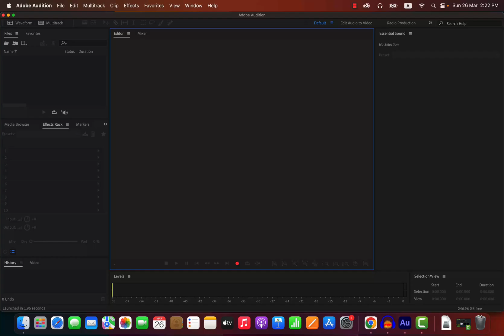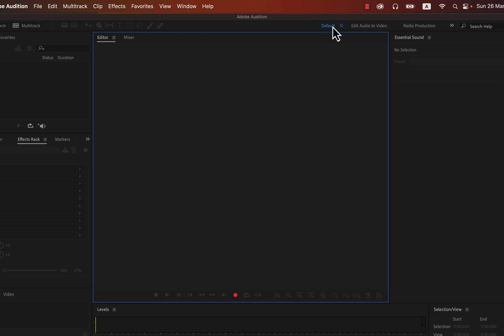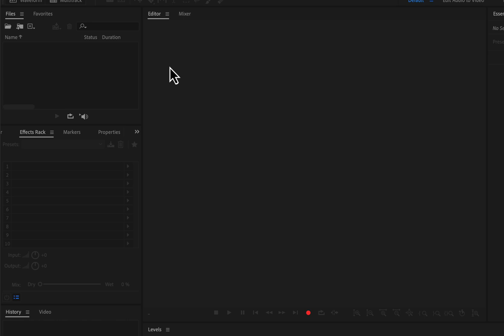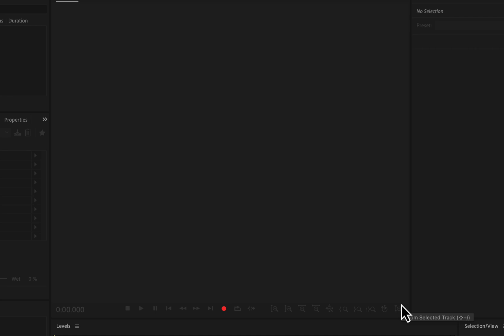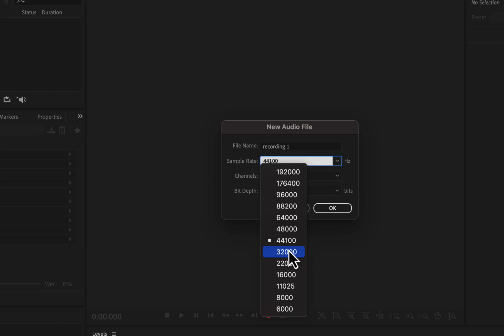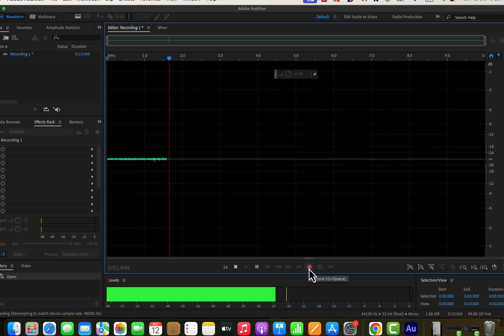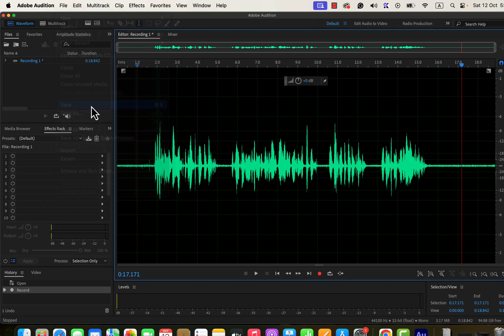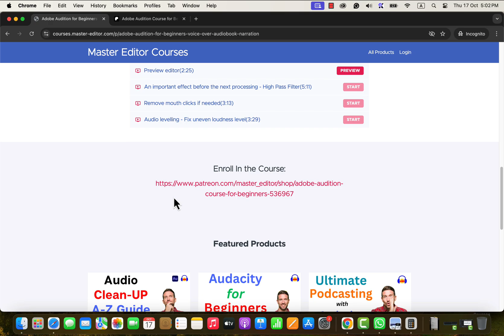Adobe Audition Tutorial for Beginners - 2026 - Step by Step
Adobe Audition Step by Step tutorial for beginners. Topics included how to record, what are the best settings for recording, how to get an audio file, and how to navigate around in the Adobe Audition interface.